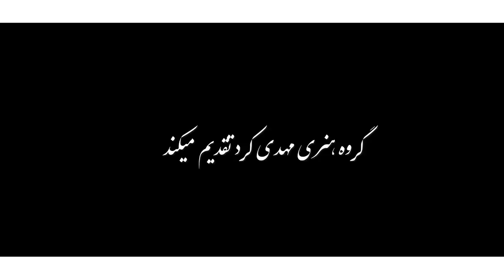Mohsen Ebrahimzadeh - Vabastegi ( محسن ابراهیم زاده - وابستگی - تیزر )